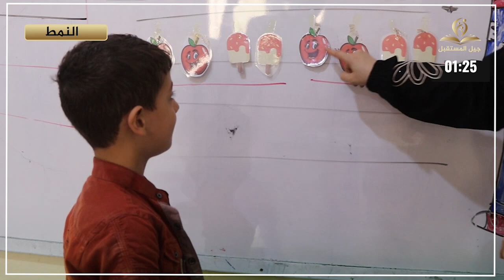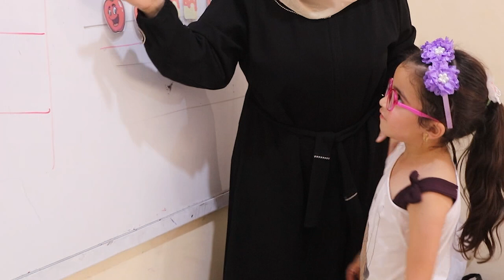تعليم النمط لطلاب الصف الأول في النادي الصيفي